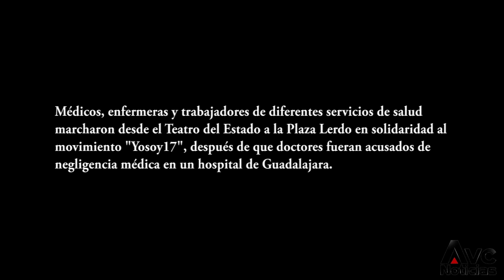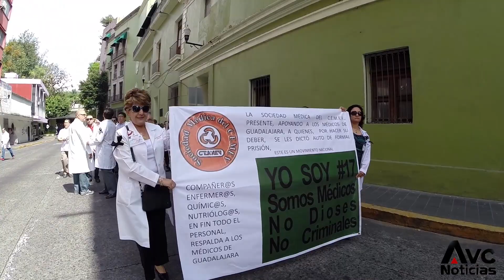Médicos veracruzanos se unen a protesta nacional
Médicos, enfermeras y trabajadores marcharon en Xalapa en solidaridad al movimiento "Yosoy17", después de que galenos jaliscienses fueran acusados de supuesta negligencia médica.